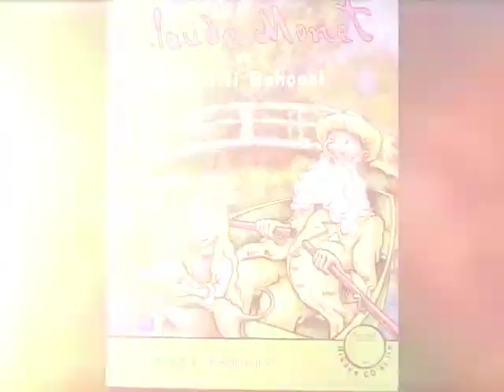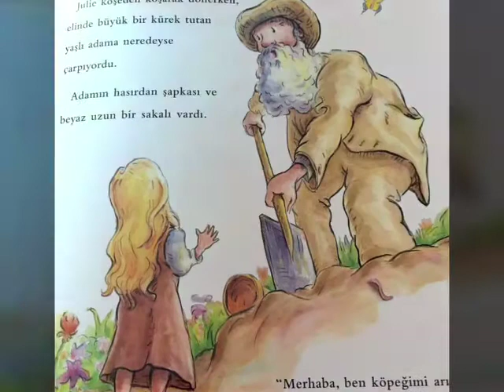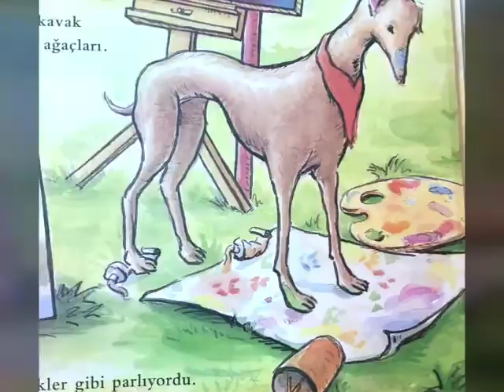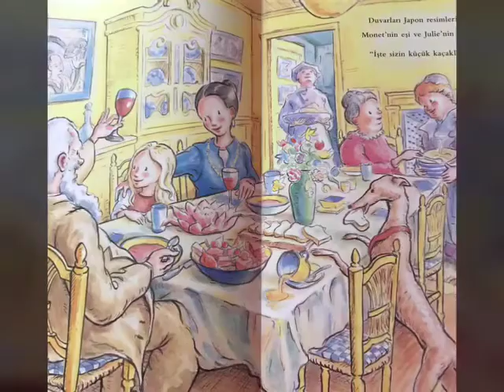Claude Monet ve Sihirli Bahçesi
Uzaktan Eğitim Sınıf Etkinlikleri